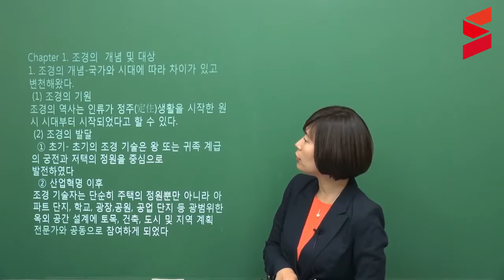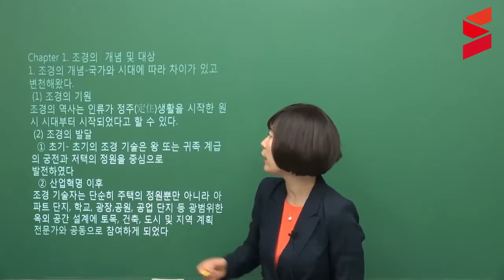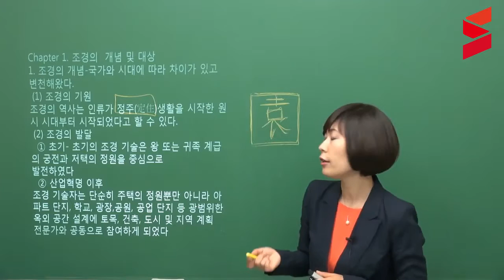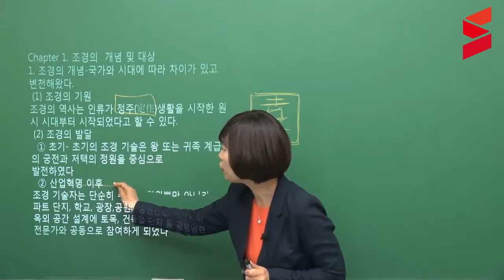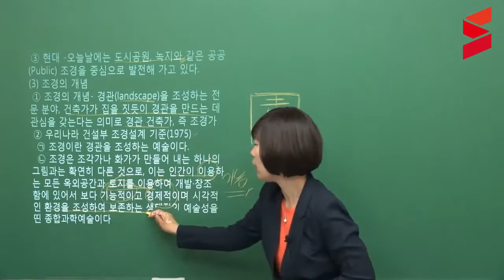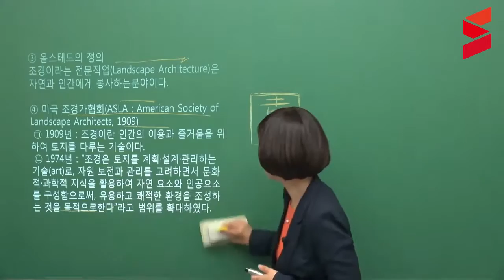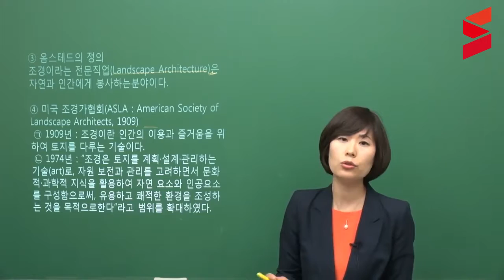[스터디채널]조경기능사 합격패키지